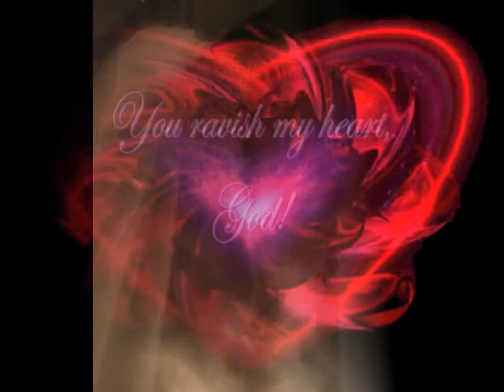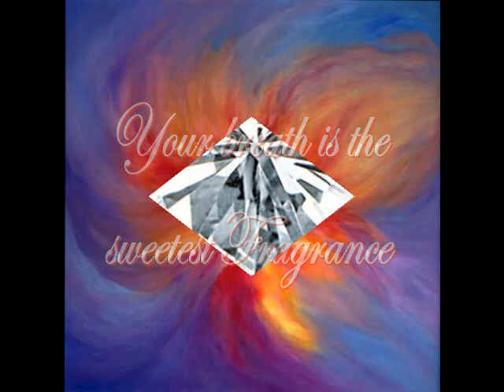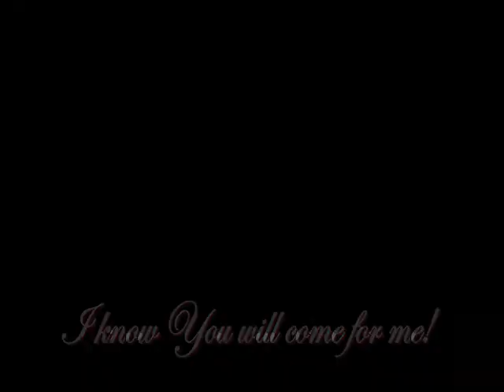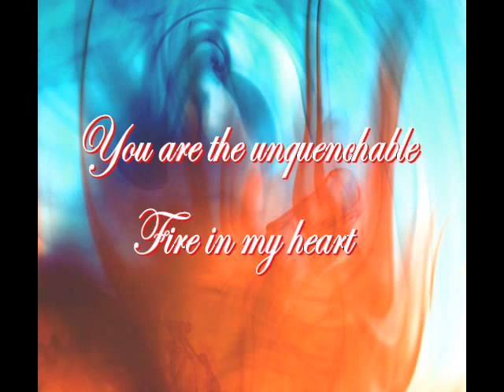"Lovely" (Center of My Universe)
~Made with love for the Lover of my soul, Yahushua HaMashiach~~Jesus Christ

 "Lovely" as sung by Theresa Griffith, Christian singer & musician
Album "Somebody Cares" can be found on iTunes